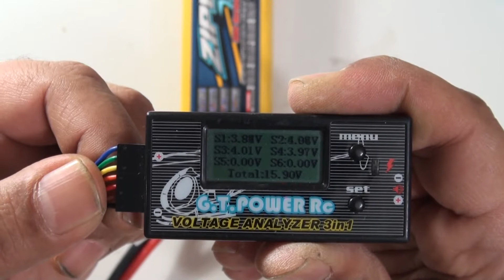Lipo Piller nasıl ölçülür Neden Ölçülür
Lipo pilleri ölçmeye gerek var mı ? Lipo pilleri neden ve nasıl ölçtüğümüzü bu videodan izleyebilirsiniz.